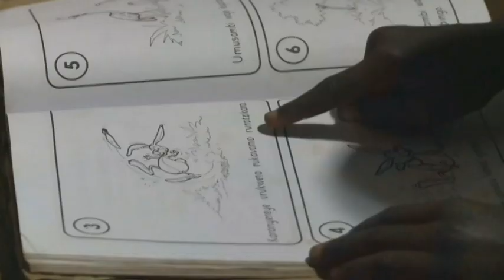Rwanda Bio Gas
In Rwanda, cows are status symbols, but what they leave behind is devastating for the environment.  Methane released from cow dung is 22 times more harmful than carbon dioxide.  But this very same methane can also be used for good.  As this report from the International Fund for Agricultural Development explains a new African invention uses local materials to create cheap, portable and simple bio-gas digesters. This not only turns the dung into gas for cooking, but also changes people's lives.